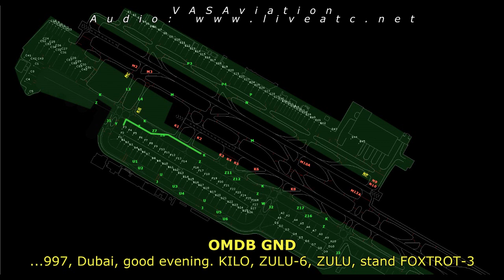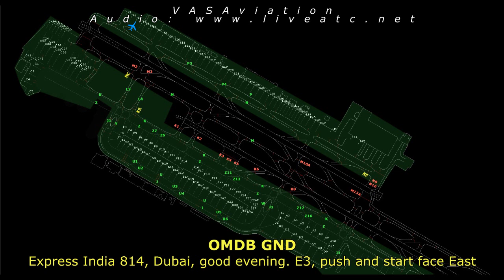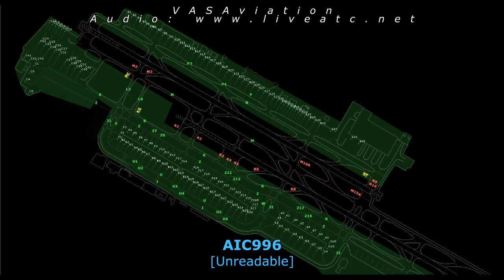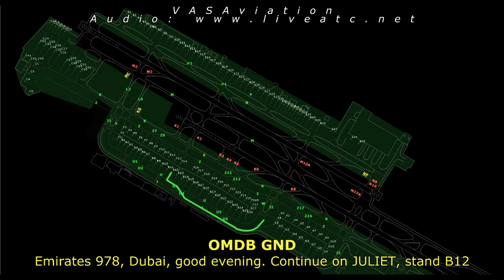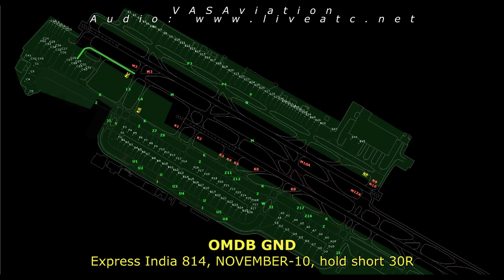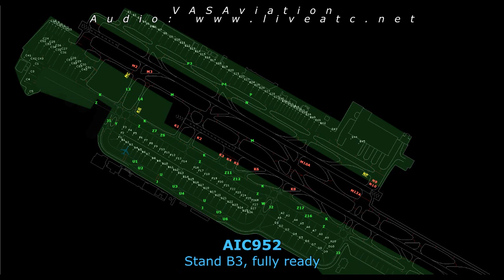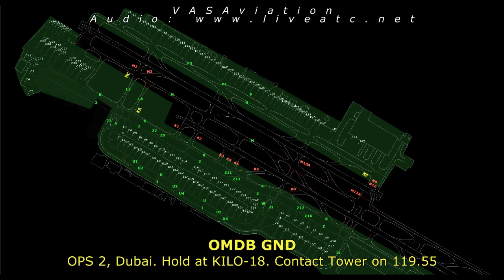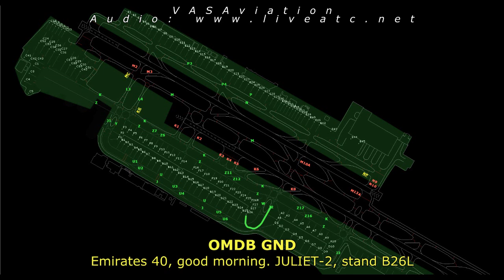How does OMDB work? (Ground)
---MORE HOW DOES IT WORK VIDEOS---